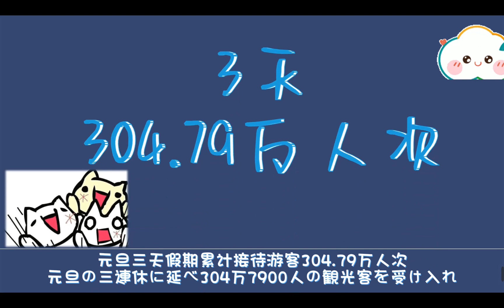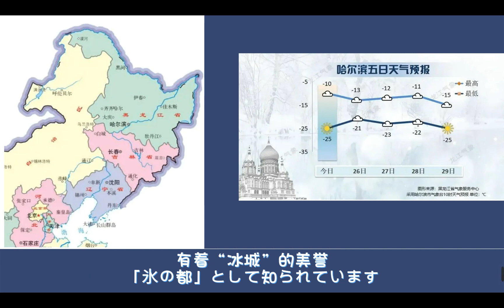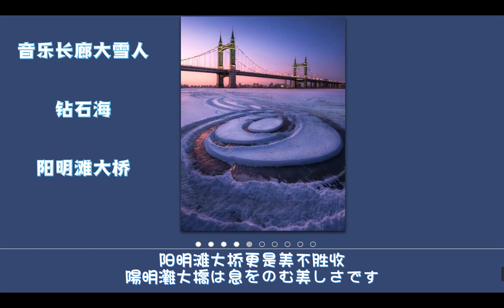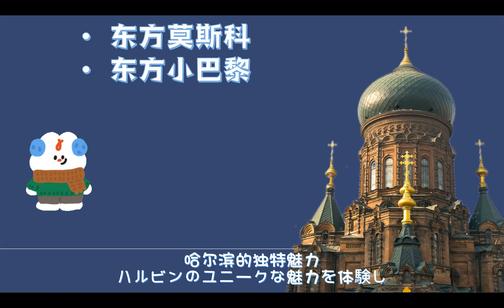【立命館孔子学院】「2024年最初のバズり都市ー3日で60億元⁈ー」新はぴチャイ！_01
ハッピーに中国語を学ぼう！略して「はぴチャイ」
講師の陳圓先生による「新はぴチャイ」が始まりました！
初回は「2024年最初のバズり都市ー3日で60億元⁈ー」（中国語字幕・日本語解説付き）

週一回配信を目標に更新予定です。

京都・大阪・東京・オンラインで中国語を学ぶ。
立命館孔子学院HP